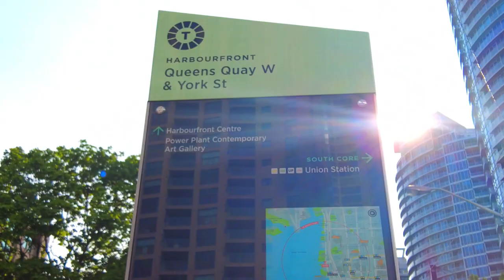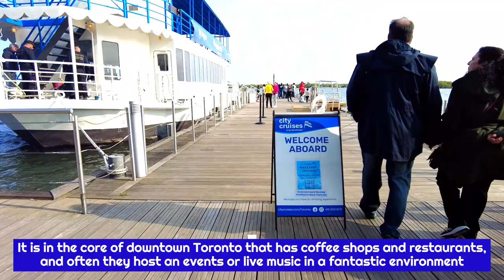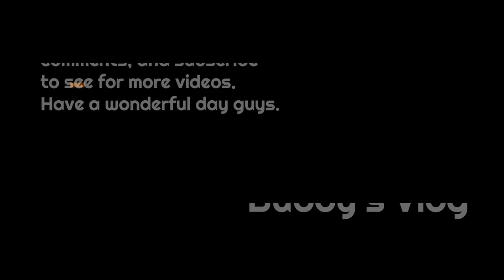Walk at Toronto Harbourfront Center / Queens Quay West / Toronto /June 2023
Harbourfront Centre is a key cultural organization on the waterfront of Toronto, situated at 235 Queens Quay West. Established as a crown corporation in 1972 by the Government of Canada to create a waterfront park. It is an innovative not-for-profit cultural organization that creates events and activities of excellence that enliven and entertain a diverse public. This area gives you an awesome sensation of peace, good and clean seating areas, a long path along the seashore that is surrounded by numerous food stands to satisfy your hunger while travelling. Great spots and lovely area to walk around, pleasant for picnic while enjoying the lakeview.  It is in the core of downtown Toronto that has coffee shops and restaurants, and often they host an events or live music in a fantastic environment. The waterfront area in Toronto has been thoughtfully developed and perfect for strolling, the view of the lakefront is amazing, the air around the area is wonderful and people are enjoying taking photo shots for memories. I would certainly recommend visiting the place, especially in the evening as there are live entertainment during summertime. Wonderful, picturesque area and nice unique view of the city of Toronto. Very pleasant and relaxing area to stroll around, along the harbourfront and is pedestrian friendly.